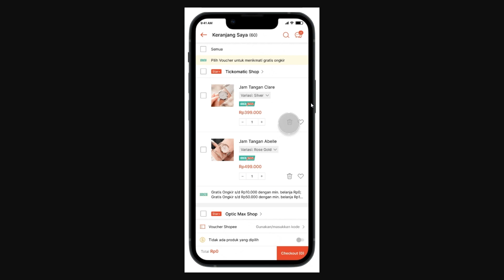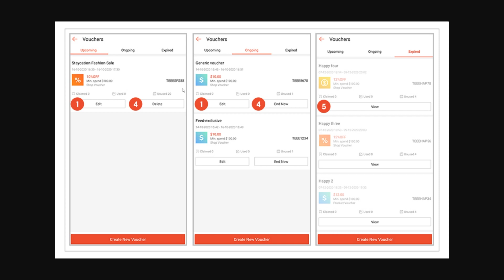How To Fix Shopee Voucher Error M02 (2024)